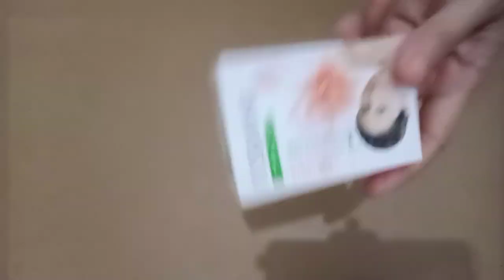Gosok dan cuci 1 Menit Dengan Ini Flek Hitam Bandel Langsung Luntur Semua!!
Diy sabun pemutih wajah dan penghilang flek hitam dengan menggunakan kopi, jeruk nipis dan sabun shin zui